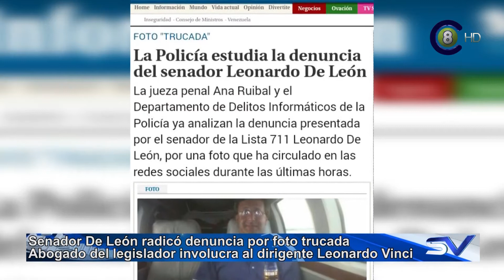Senador Leonardo De Leon - denuncia a Leonardo Vinci (HD)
EN LAS ÚLTIMAS HORAS SE CONOCIÓ LA INFORMACIÓN QUE VINCULA AL SENADOR EDUARDO DE LEÓN DE LA LISTA 711 DEL FRENTE AMPLIO QUIÉN INICIÓ ACCIONES LEGALES PARA UBICAR A LA PERSONA QUE SUBIÓ A REDES SOCIALES UNA FOTO EN DONDE SE LO VE EN UN AVIÓN DEGUSTANDO UN WHISKY DE PRIMERA MARCA.
LOS COMENTARIOS QUE GENERÓ LA FOTO FUERON EL DISPARADOR PARA ESA DENUNCIA Y EL ABOGADO DEL LEGISLADOR APUNTÓ CONTRA EL DIRIGENTE SALTEÑO LEONARDO VINCI.
SOBRE EL TEMA EL EX LEGISLADOR LEONARDO VINCI FUE CONSULTADO AL RESPECTO MANIFESTÓ QUE SE LO HA INVOLUCRADO EN FORMA INFAME EN ESTA SITUACIÓN.